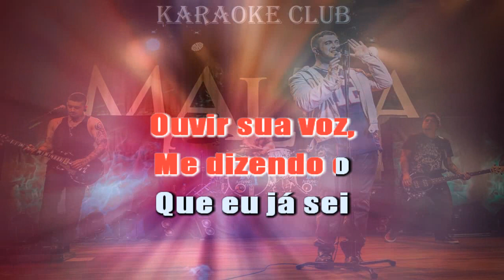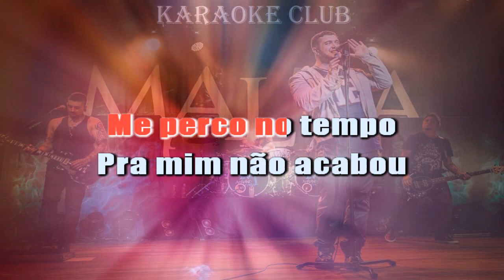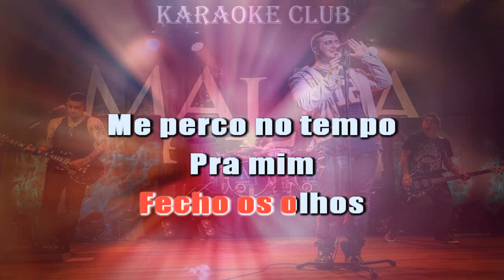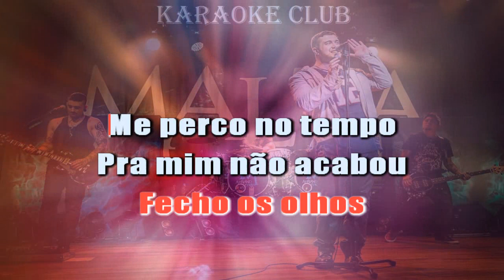BANDA MALTA - MEMÓRIAS ( KARAOKE )